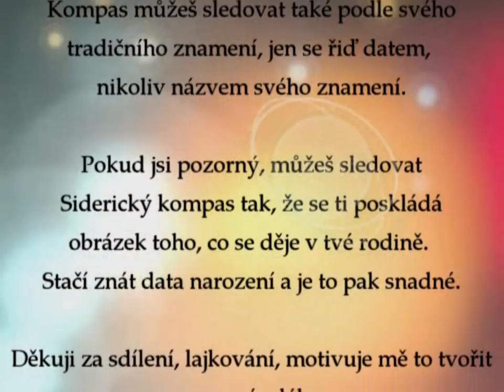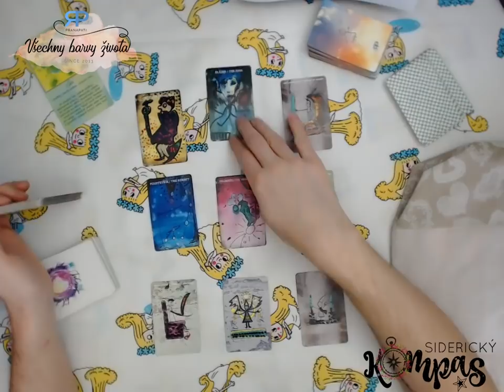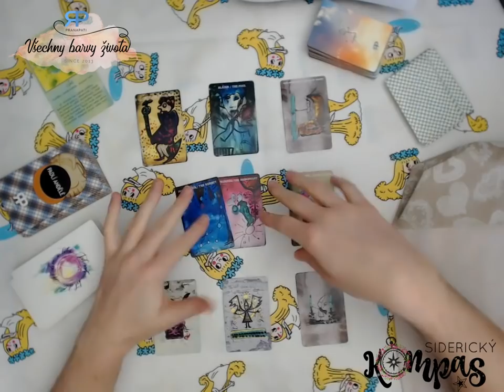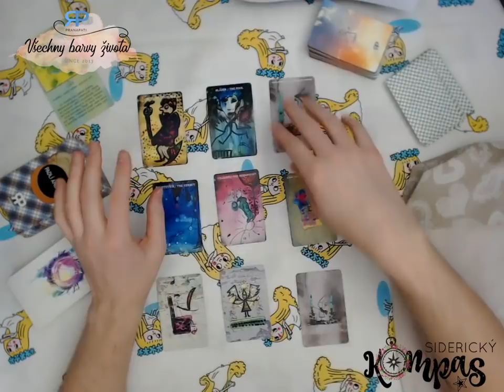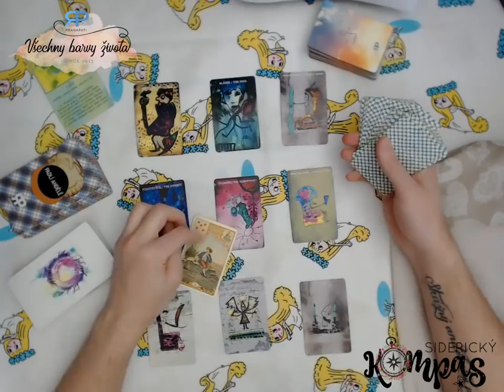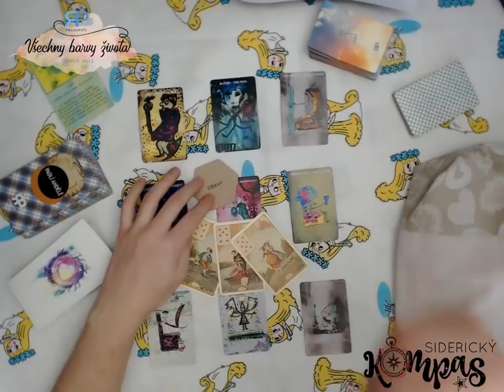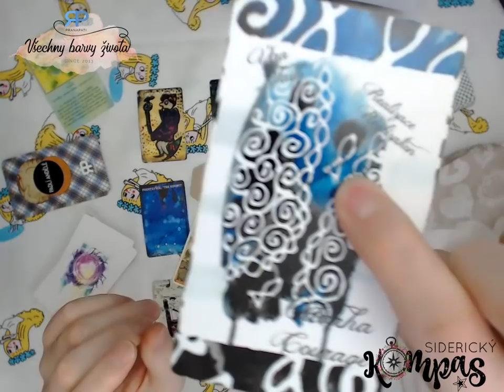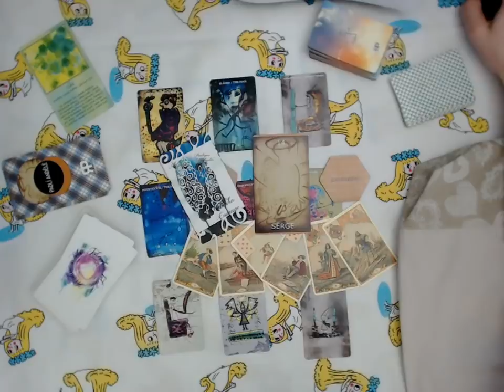Siderický kompas - Rak - duben 2019 - výklad karet